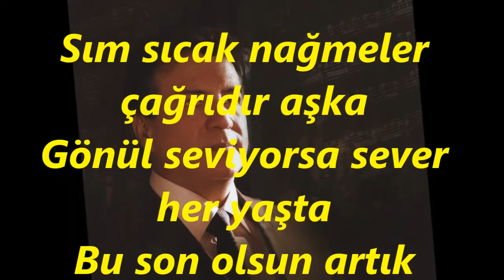Hasan EYLEN-Duygular Coşuyor Çaldığın Zaman (KÜRDİLİ HİCAZKÂR)R.G.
SOLİST:
*HASAN EYLEN*
VİDEOYU YAPAN
*RECEP GAYRETLİ*
GÜFTE:  NURİYE ERACAR
BESTE:  NECİP GÜLSES
USUL:  DÜYEK
MAKAM:   KÜRDİLİ HİCAZKÂR
Duygular Coşuyor Çaldığın Zaman
Sevgiler koşuyor geldiğin zaman
Saatler duruyor sevdiğin zaman
Sen vur da Tanburun tellerine yâr
Göz yaşım süzülsün Ellerine yâr
Sım sıcak nağmeler çağrıdır aşka
Gönül seviyorsa sever her yaşta
Bu son olsun artık istemem başka